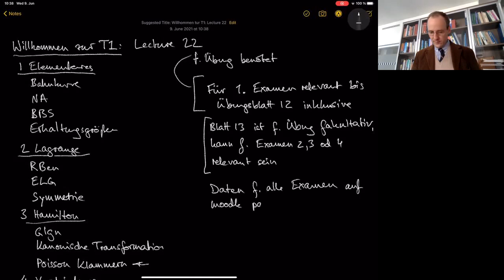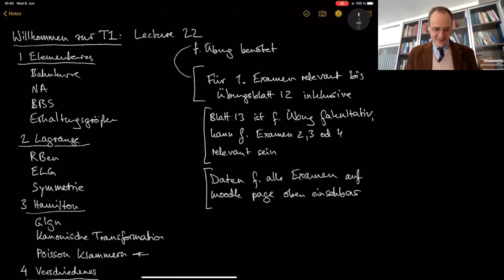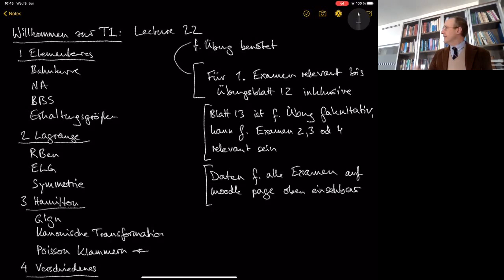T1 Klassische Mechanik: lecture 22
3.3 Poisson brackets